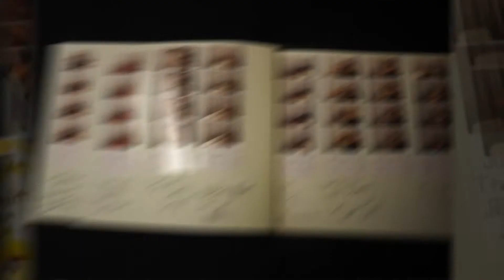Photo Booth Funtastic's Wedding memory book.